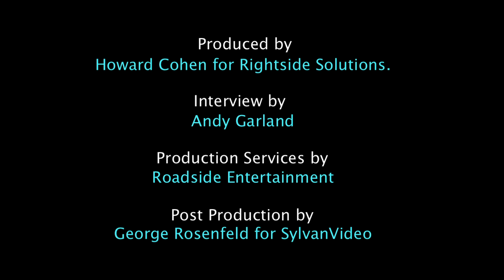Mickey Hart - Buddhist Scholar Robert Thurman on Gyuto Monks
SMITHSONIAN FOLKWAYS TO RELEASE THE MICKEY HART COLLECTION DIGITALLY AND ON-DEMAND OCTOBER 11, 2011

On October 11, 2011, Smithsonian Folkways Recordings will release the 'Mickey Hart Collection' to preserve and further the Grateful Dead percussionist's endeavor to cross borders and expand musical horizons. Smithsonian Folkways will make many of Mickey Hart's music projects available digitally (stream and download) for the first time while keeping physical versions in print as on-demand CDs.

The Mickey Hart Collection begins with 25 albums drawn from 'The World,' a series Hart curated that incorporated his solo projects, other artists' productions, and re-releases of out-of-print titles. Six of the twenty-five albums form the "Endangered Music Project," a collaboration between Mickey Hart and the American Folklife Center at the Library of Congress, which presents recordings from musical traditions at risk. Both 'The World' and 'The Endangered Music Project' were previously distributed by Rykodisc from 1988 to 2002.

'The Mickey Hart Collection' offers a wide variety of music from virtually every corner of the globe, recorded in a diverse range of locations from the Nubian Desert to the Papua New Guinea rainforest.

"Music is our talking book, our portal to the spirit world. I hope you will enjoy these audio snapshots of my musical journey," Hart says. "It's an honor to have my recordings at Smithsonian Folkways alongside the greatest songcatchers of our time."

"Our new technologies are part of a powerful civilization which is rapidly transforming the world around us. It changes the environment, often in ways that endanger the delicate ecological balance nature has wrought over the millennia. It also brings radical change to cultures. Sometimes that change is empowering. But all too often it endangers precious human ways of life, just as surely as it endangers the environment within which those ways of life flourish. This series is dedicated to the hope that with education, empathy, and assistance, imperiled cultures can survive."

- Mickey Hart and the American Folklife Center at the Library of Congress

Hart co-produced The Endangered Music Project with Alan Jabbour, former Director of the American Folklife Center of the Library of Congress. Mickey Hart served for twelve years on the American Folklife Center (AFC) Board of Trustees and helped to establish the "Save Our Sounds" project, a collaboration between the AFC and the Smithsonian's Center for Folklife and Cultural Heritage.
Hart has also co-written four books documenting his lifelong fascination with the history and mythology of music. These include Drumming at the Edge of Magic, Planet Drum, Spirit into Sound: The Magic of Music and Songcatchers: In Search of the World's Music. He also served on the Smithsonian Folkways advisory board in the late 1980s, where he was instrumental in shaping digitization strategy for the Moses and Frances Asch Folkways Records Collection and served as technical director for The Original Vision, the initial Smithsonian Folkways reissue of Woody Guthrie and Lead Belly recordings. He also digitally remastered the Smithsonian Folkways album Hawaiian Drum Dance Chants and, with Thomas Vennum, Jr., supervised sound duplication for the album Navajo Songs.
On October 11, digital downloads and on-demand CDs can be purchased directly from Smithsonian Folkways Full-album purchases include complete, original liner notes as .PDF files. Additional materials will be added to The Mickey Hart Collection in the future